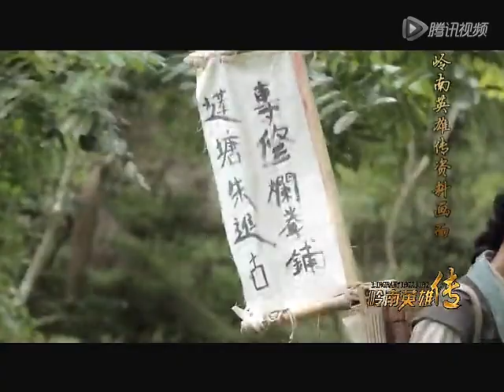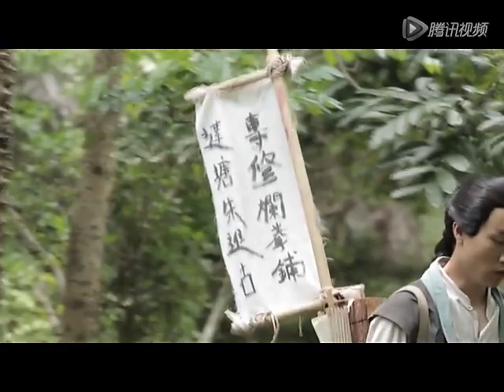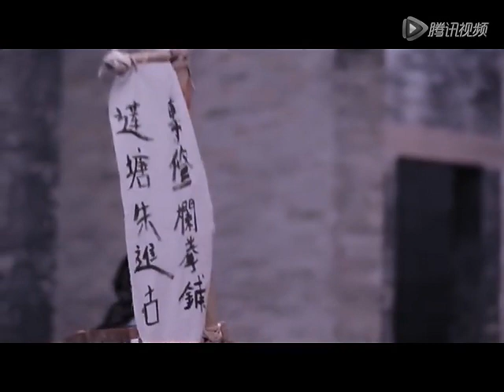Lingnam Heroes - Chu Jun Gu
This show tells the story of Chu Jun Gu son of Chu Ah Naam of Chu Gar Tong Long/Chu Gar Gao.

From the TV show Lingnam Heroes which re-enact stories of famous southern Chinese martial artists.